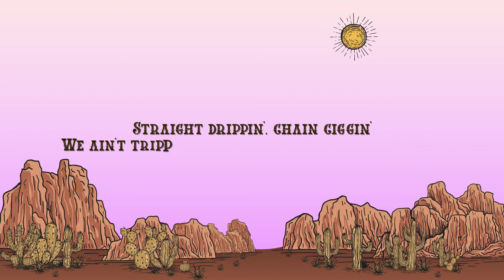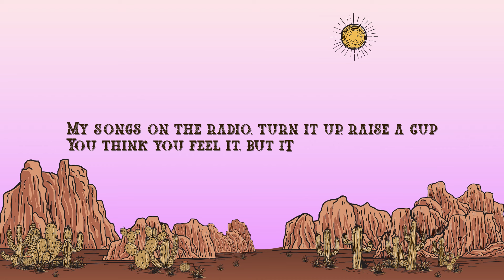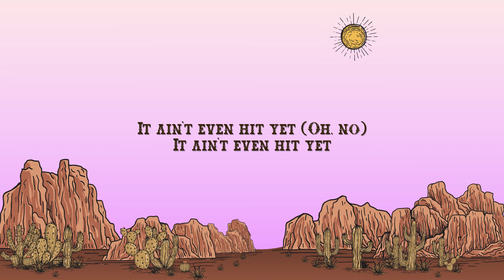Elle King - Baby Daddy's Weekend (Lyrics)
Elle King - Baby Daddy's Weekend

Lyrics:

Straight drippin', chain ciggin'
We ain’t trippin’ cause you know we stay sippin'
Misbehavin', legs shaven
I don’t really need a man, I’m just sayin'
It’s my baby daddy’s weekend (YO)
I ain’t leavin (WO)
Is we drunk yet (NO)
It ain’t even
Sunset, summertime season
Drinkin', don’t need a reason
My songs on the radio
Turn it up, raise a cup
You think you feel it but
Not yet
My swag, you think it’s stolen
Why you mad, I wrote it
It ain’t even hit yet
All night’n, white lightning
Body so thick, got the boys high five’n
Country dream girl, have you seen her
#1 baddie and I’m always gonna be her
It ain’t even
Sunset, summertime season
Not yet
It’s my baby daddy’s weekend
I ain’t leavin'
It ain’t even
Sunset, summertime season